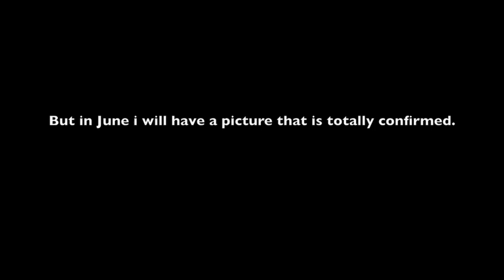NOAH RINGER PICTURE!!!!!!!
NOAH RINGER PICTURE. finally